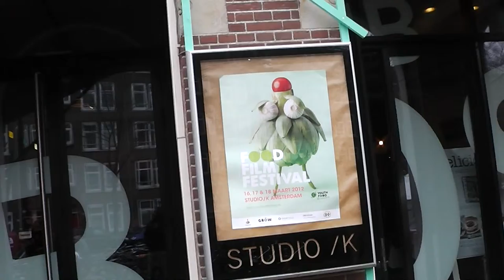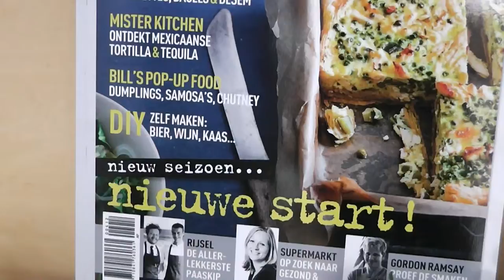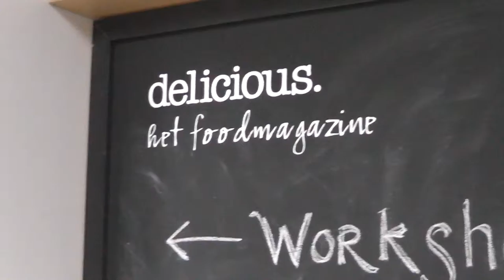de tweede editie van het food film festival 2012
de tweede editie van het foodfilm festival drie dagen lang kook en proefworkshops drie dagen lang  debat discussie  ms bronwater nam een kijkje !!